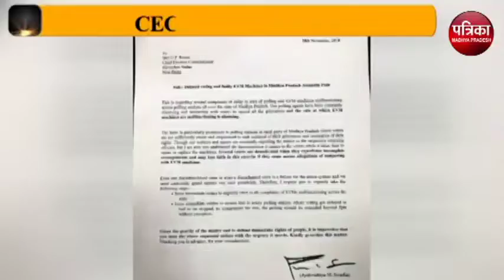प्रदेश अध्यक्ष कमलनाथ का बयान